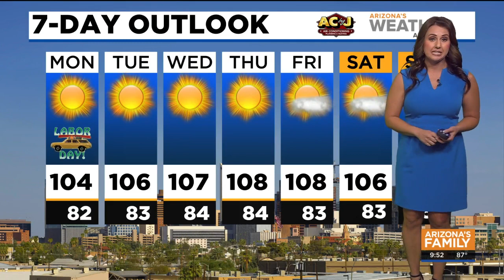FORECAST: Hot, sunny, and humid conditions around the Phoenix area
Sunny, hot and humid conditions are in the forecast for this Labor Day as high pressure dominates our weather pattern. Valley highs will top out near 105 this afternoon with dew points in the 60s. In the mountains, highs will range from the upper 70s in far eastern Arizona, to the 80s in Flagstaff, to the mid 90s for areas like Sedona.